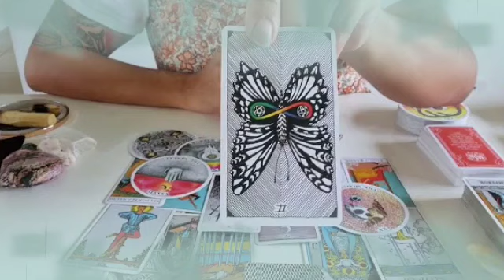تاروت برج الجدي من 12 إلى 19 يونيو 2024 💛 خبر صادم جاي لك😯بعد 4 أيام رح يقلب حياتك بالكامل يا جدي😲